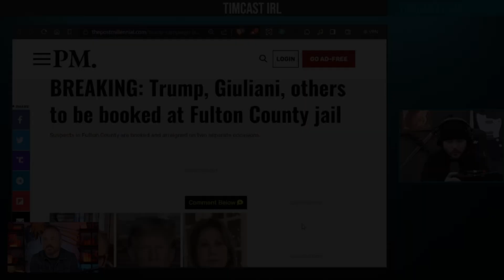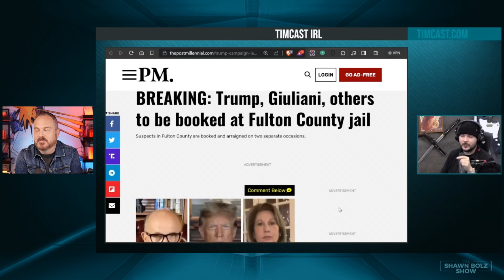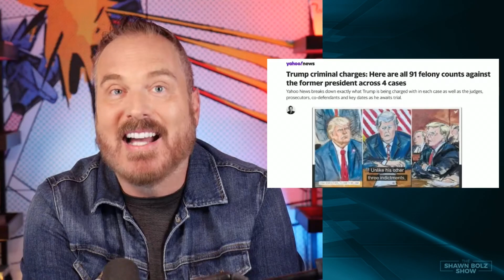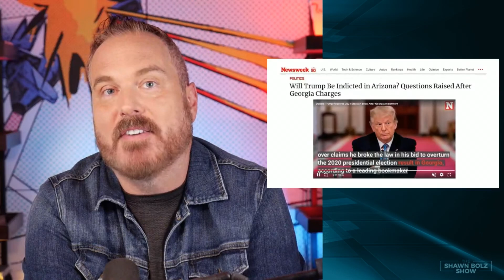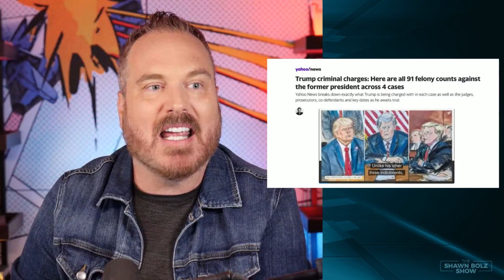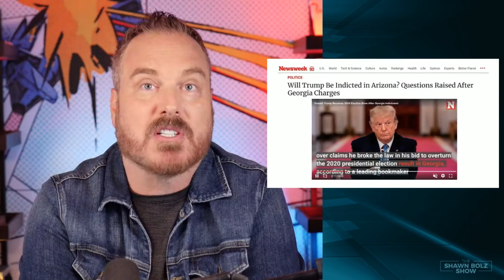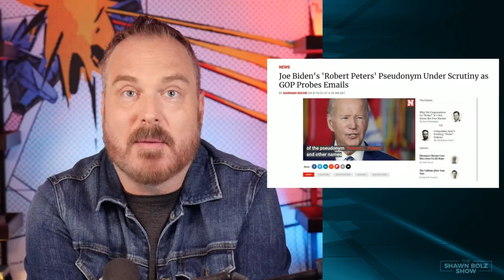Let's Talk About Donald Trump Being Indicted ALL THE TIME! | Shawn Bolz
Shawn Bolz talks about why Donald Trump is being indicted all the time! Donald J Trump, our former president, only has a countdown of months to run for President but he has been getting indicted right and left by mostly Biden's DOJ but now also Georgia wants a piece of the action.

Being embroiled in so many legal matters is at best a bad strategy of democrats to disqualify him and at worst, a terrible thing to do in our nation of politics because it feels like a 3rd world issue. That is why many are calling it the Banana Republic administration in the democratic party. The division has never been so great between politicians, but the nation seems like it would probably vote for Trump according to latest polls from both conservative and liberal sides.

Trump could be booked in Fulton Jail (along with Guliani) Republicans trying to get the judge who has reportedly had major bias against Trump and January 6th, to be removed. They are doing an investigation.

In the midst of all of these fake allegations and shenanigans it's not working. The most recent indictments haven’t lessoned Trump's campaign but are actually strengthening his position because the democrats are making him a martyr.

It is always hard to report on someone like Trump or something that is happening like this because it's not just a natural thing, it is full of spiritual injustices on both sides but that also means that as Christians we have the power to pray and ask the Spirit of God to bring His justice and exposure to events that are happening now.

Spiritually God wants to do something in our nation and the enemy is trying to checkmate us right now, but God still has a plan and if all the revival activity isn’t an indicator in the midst of all the shakings happening then we aren’t seeing correctly.  Tune in!